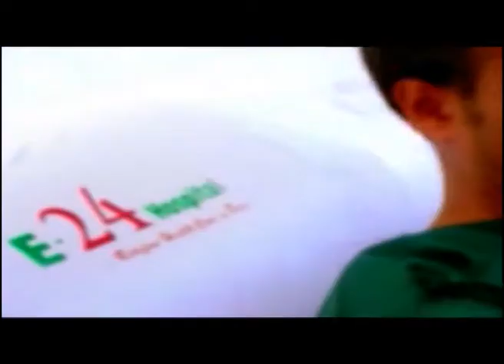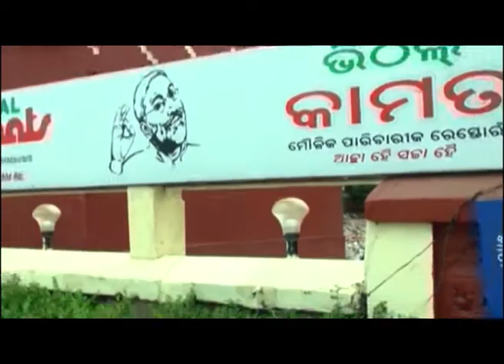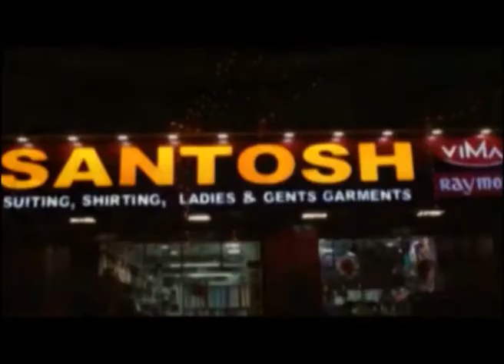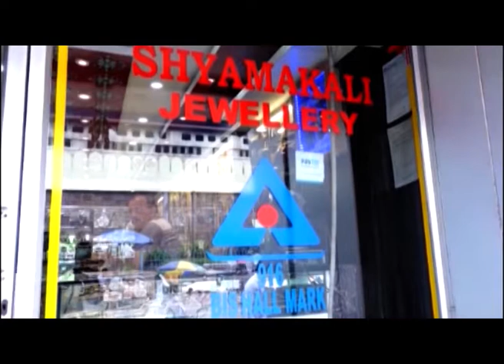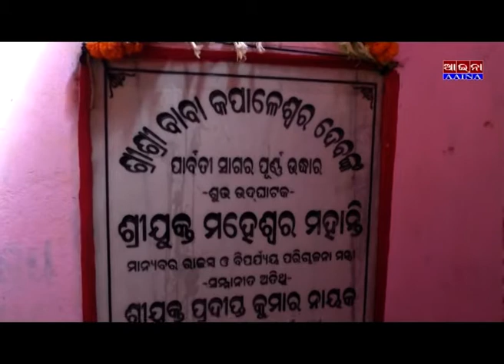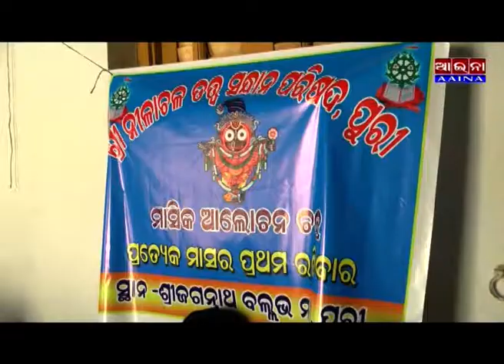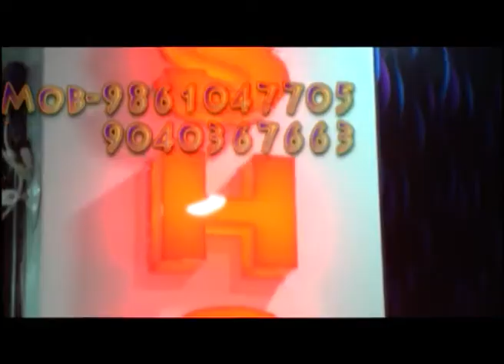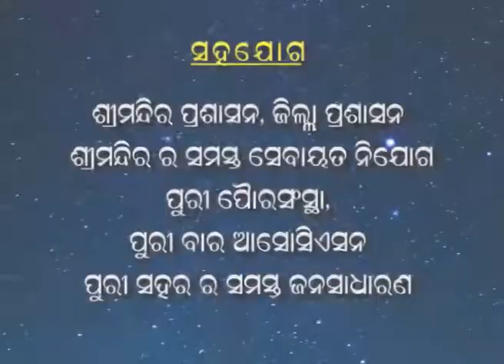AAINA NEWS PURI 05/03/2019